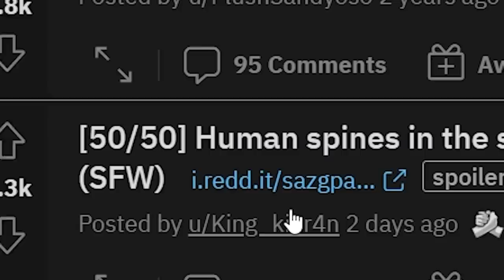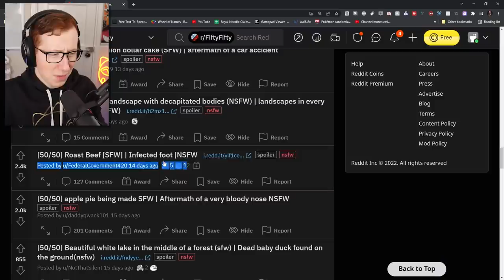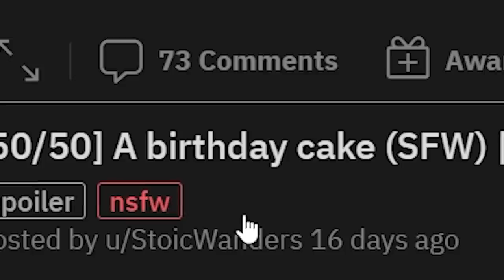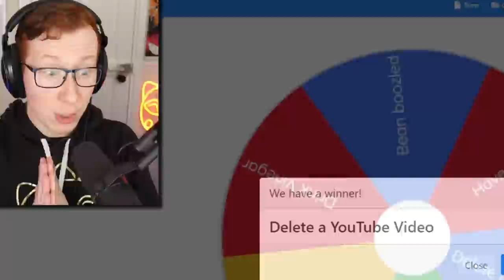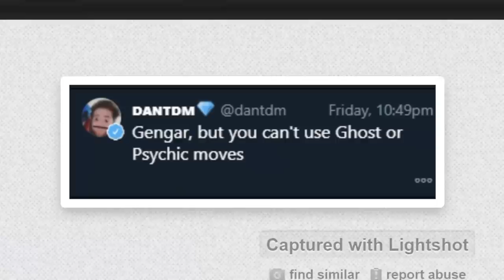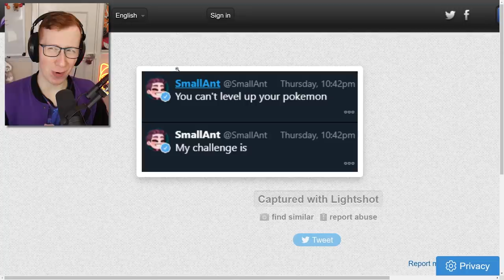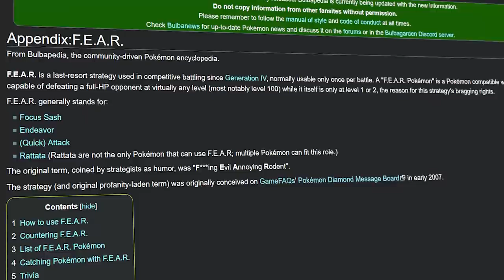Pokemon but YouTubers made me suffer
Intro: 0:00
RTGame: 0:20
Alpharad: 2:25
NuxTaku: 6:01
JaidenAnimations: 10:00
Purplecliffe: 19:30
DanTDM: 21:10
Smallant: 23:00
Pointcrow: 25:45
Elite Four: 27:46